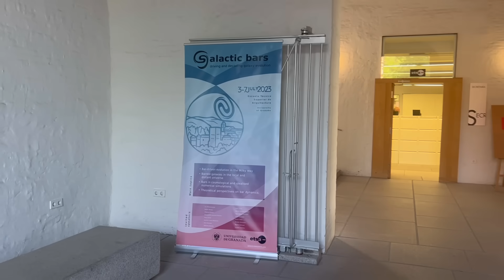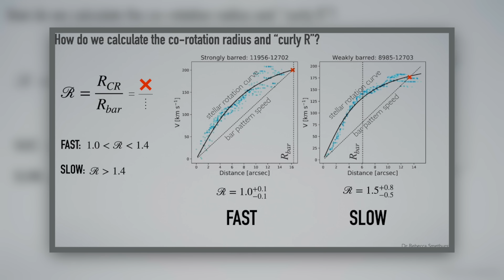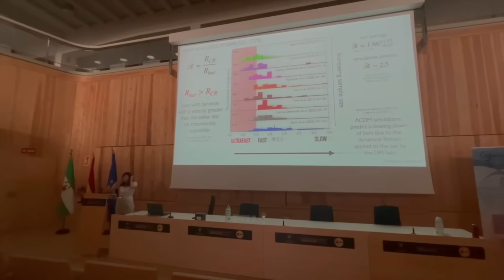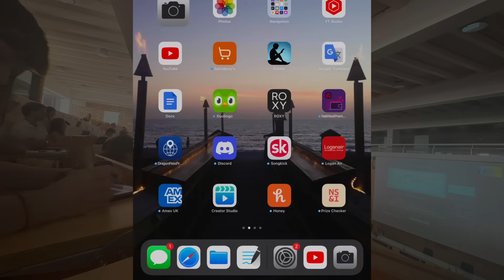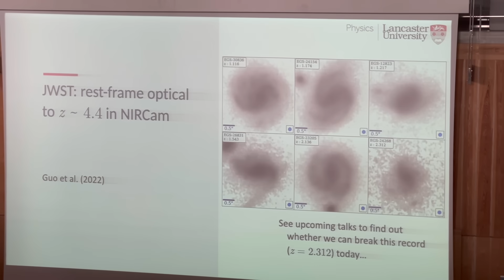A week in the life of an ASTROPHYSICIST at a conference on GALACTIC BARS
Last week I flew to Granada, Spain for the Galactic Bars 2023 conference to present the research I have been doing with my recently graduated PhD student about the impact of bars on their galaxies. This is what a week in my life looked like, giving a talk, attending discussion sessions, wine tasting, networking, and going to the conference dinner! Have you got any questions about galactic bars?

Filmed on an iPhone 13 Pro @AppleUK